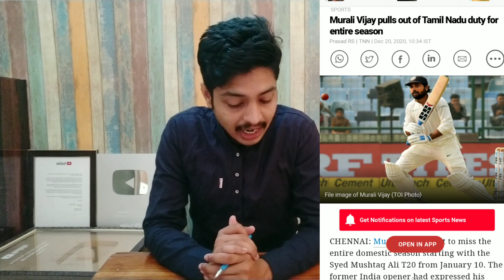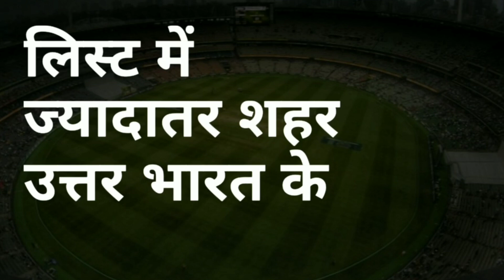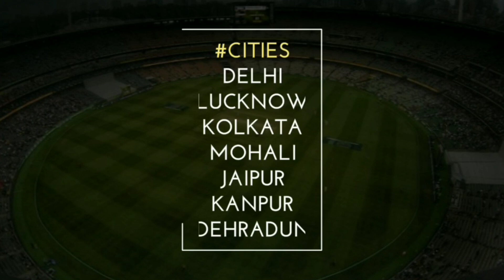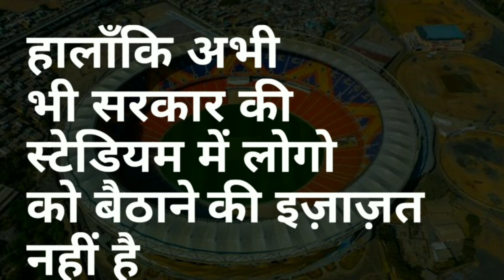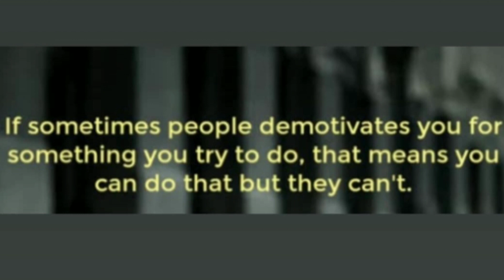IPL 2021 - Lions Ready , 7 Venue & 10 News | Cricket Fatafat | EP 148 | MCP | MY Cricket Production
Win Assured 20% cashback and 1500 Bonus on 1st Deposit on My11Circle App Play with Sourav Ganguly!

Watch the episode 148 of IPL Ki Baat and Cricket Fatafat with 10 big news of the day including IPL 2021 Venue , Lions ready at motera stadium , IPL Auction , after the end of IPL 2020

MCP